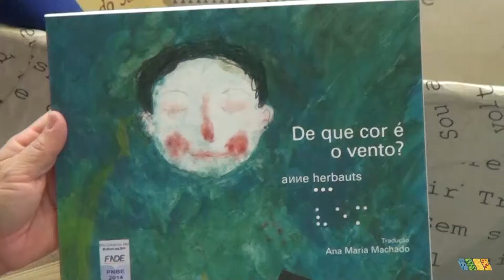V CONLUZ - Prefeitura de Luziânia realiza o maior evento literário da região 4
Com o tema “Um país se faz com livros e homens”, célebre frase de Monteiro Lobato, a prefeitura de Luziânia realiza nos dias 22, 23 e 24 de março, no Centro de Cultura e Convenções, o V Congresso de Literatura Infanto Juvenil de Luziânia.

O CONLUZ traz como proposta fazer uma viagem pelo mágico mundo da literatura infantojuvenil brasileira, onde alunos e comunidade em geral terão a oportunidade de conhecer o universo literário pelo qual orbitam grandes escritores e ilustradores.

O prefeito Cristóvão Tormin, afirmou, durante a abertura do congresso que “Este é o maior evento de literatura da região do entorno do DF, e temos muito orgulho disso. Levar às crianças, à comunidade escolar e à população em geral literatura, palestras e oficinas é investir no nosso futuro, no futuro de Luziânia. A literatura é alimento para a alma”- afirmou o prefeito.

Homenagem

A homenageada do ano é a escritora Stella Maris Rezende, que possui dezenas de livros publicados, muitos deles traduzidos e dona de quatro prêmios Jabuti, o mais importante prêmio concedido a escritores no Brasil.

Atrações

O CONLUZ desse ano traz muitas atrações ao público. Serão exposições, espetáculo com contadores de histórias, seções de autógrafo e oficinas literárias.

Encerramento

O congresso se encerrará no dia 23 de março, com uma mesa redonda com a participação da escritora Stella Maris Rezende, da especialista em literatura brasileira Cristiane de Salles Moreira dos Santos e do ator e escritor Luciano Pontes, tendo como tema “Uma viagem pelo mágico mundo da literatura infantojuvenil brasileira”.